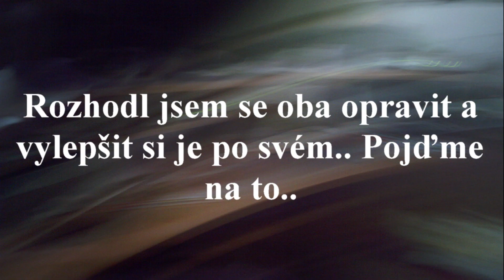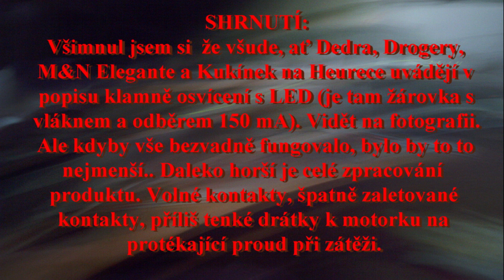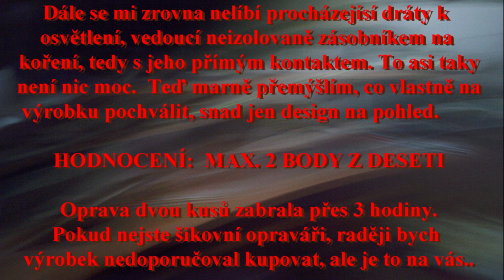Mlýnek SYSTEMAT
Recenze mlýnků na koření SYSTEMAT z DEDRA a jejich oprava.